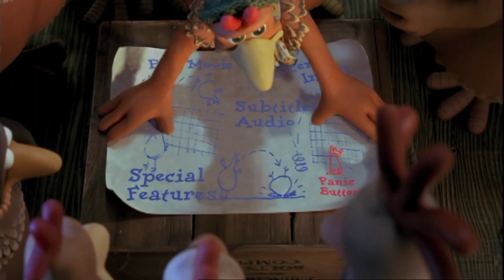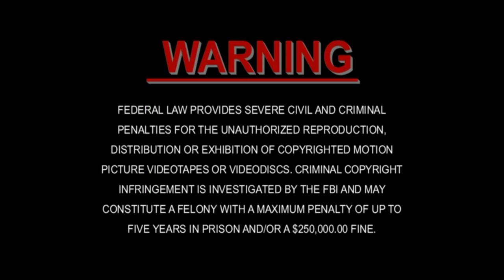Opening to Chicken Run 2000 DVD (DTS option)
DVD distributor: DreamWorks Home Entertainment
Original release date: November 21, 2000
VIDEO_TS file date: October 21, 2000

List of contents:

1.) DreamWorks Home Entertainment logo (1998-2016)
2.) DVD menus
3.) Warning screen
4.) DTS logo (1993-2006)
5.) DreamWorks SKG logo (1997-)

NOTE: If you live in Russia, then you can't see the video because it's blocked in your country. Sorry about that.